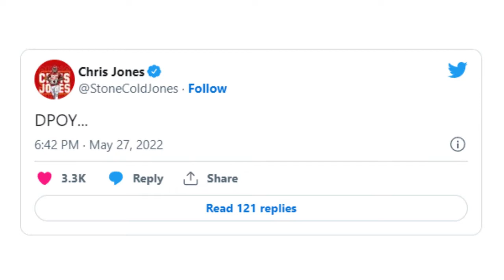CONFIRMED! CHRIS JONES IS A CANDIDATE FOR DEFENSIVE PLAYER OF THE YEAR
Hello, welcome to the KANSAS CITY CHIEFS news channel, here you can stay on top of everything happening at KANSAS CITY CHIEFS.
  Here we aim to inform loyal fans with daily news. News from great players like: Shane Buechele, Chad Henne, Patrick Mahomes, Michael Burton FB, Clyde Edwards-Helaire, Ronald Jones II, Jerick McKinnon, Isiah Pacheco and more.
   Here on our channel, there will be no shortage of news from KANSAS CITY CHIEFS. Anyway, the Kansas City Chiefs are one of the favorites for the Super Bowl. Since Patrick Mahomes became a starter, the team has, at the very least, reached the AFC Finals every season.

⚠️ATTENTION⚠️
We at the Kansas City Chiefs News team strive to bring true information, taken from reliable sources such as: SKY Sports, BT Sports, ESPN UK